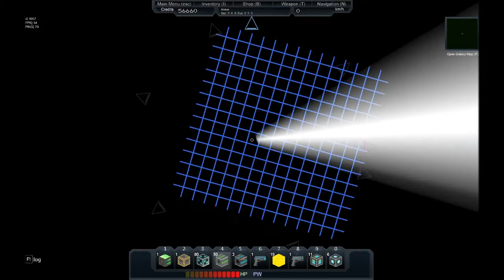ChaosNova co-op: StarMade (Vol3, part1)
Featuring Knux_V1 & Digital Reaper.